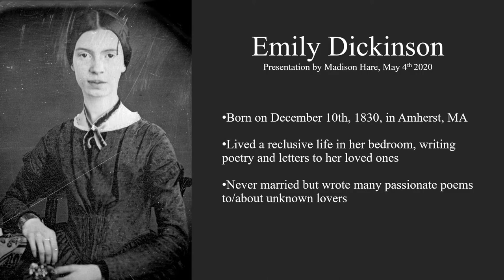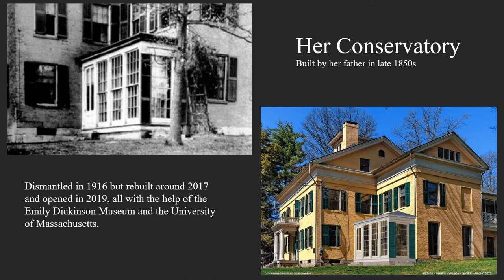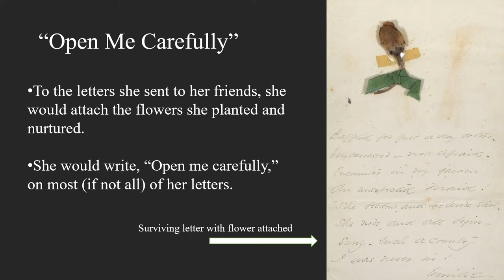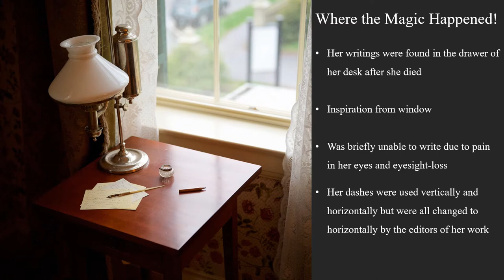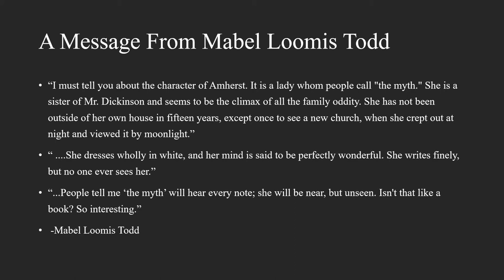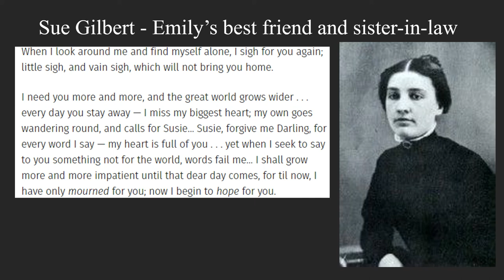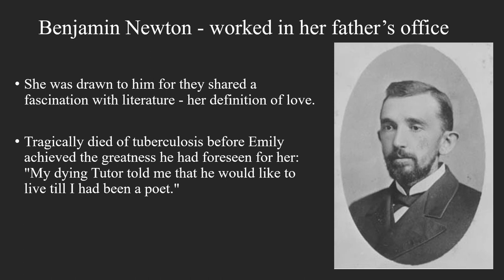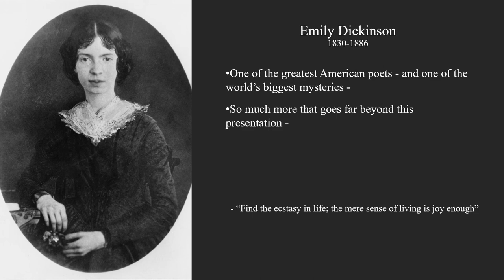Emily Dickinson Interesting Facts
This was for a school assignment, but I have so much more to say about Emily Dickinson! If you want to hear more, let me know!